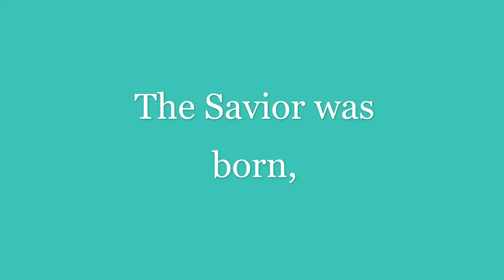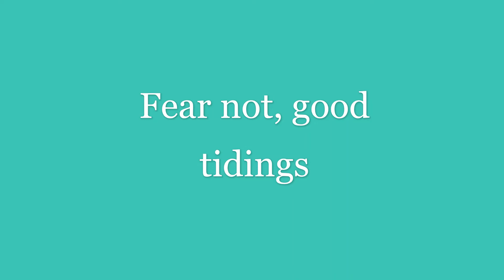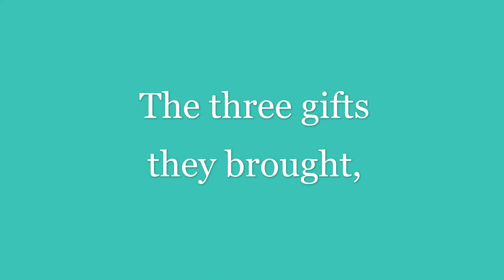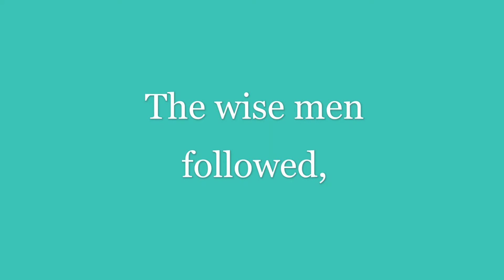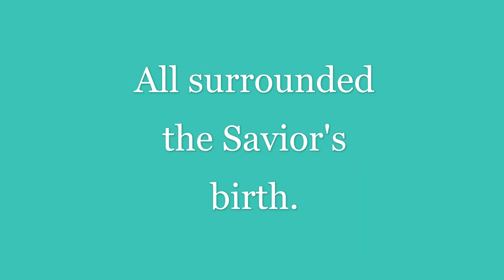The Savior's Birth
Conservative Christian Music.
Christmas Carol.
Christ's Birth.